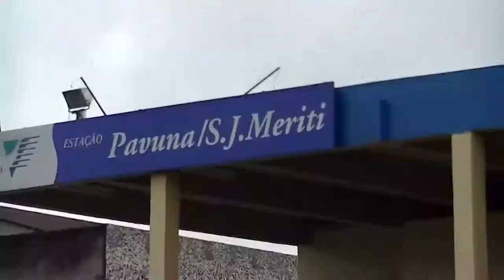Cultne - Rodney Albuquerque - Bloco 1